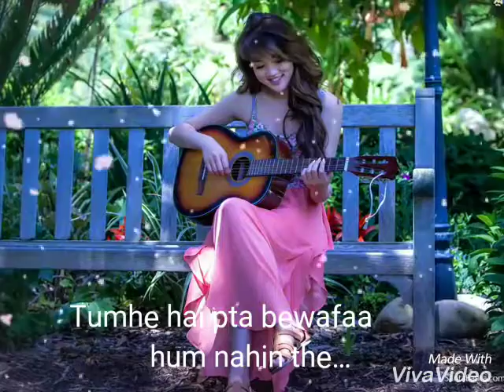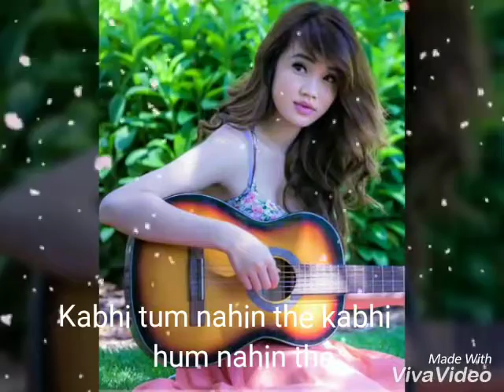Sad status song#healing🔥🔥